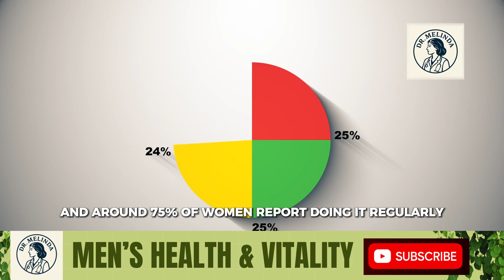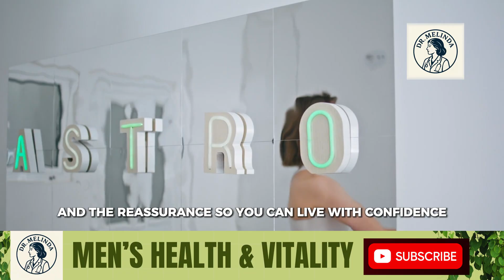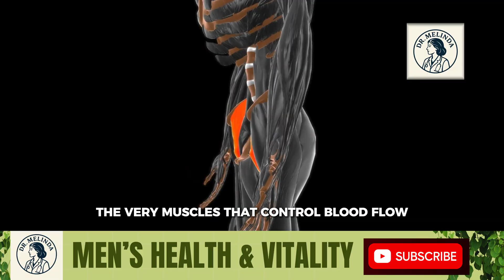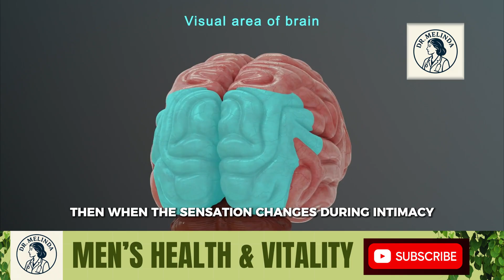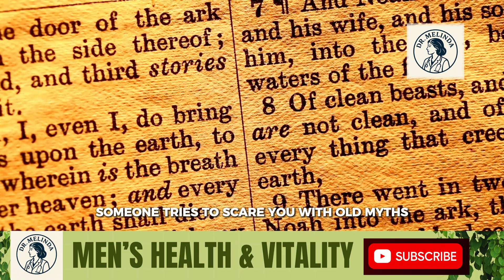Can You Masturbate Too Much?! | Urologist Debunks 6 Masturbation Myths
You’ve probably heard it before — “Masturbation will make you weak,” “You’ll go blind,” “It ruins your sex life.”
But if almost every man does it, can those myths really be true?

In this educational video, Dr. Melinda, a board-certified urologist, breaks down the 6 biggest myths about masturbation that most men still believe — and reveals the real, science-based truth behind them.

💡 You’ll learn:
✅ Whether masturbation causes erectile dysfunction or sensitivity loss
✅ The truth about testosterone, energy, and frequency
✅ What happens in your body when you masturbate
✅ How to recognize when it becomes unhealthy
✅ How to reprogram your brain and rebuild sensitivity

This is real medical education for men over 40 who want clarity, confidence, and control over their health — without shame or misinformation.

👋 Drop your city or country in the comments — Dr. Melinda loves seeing where you’re watching from!

We do not promote sexual gratification or explicit content.
This video is strictly educational, intended to debunk myths and promote healthy understanding of male sexual health.

Always consult your healthcare provider before making decisions about your personal health.
Our goal is to inform, not mislead, and to support open, respectful discussion around men’s wellness.